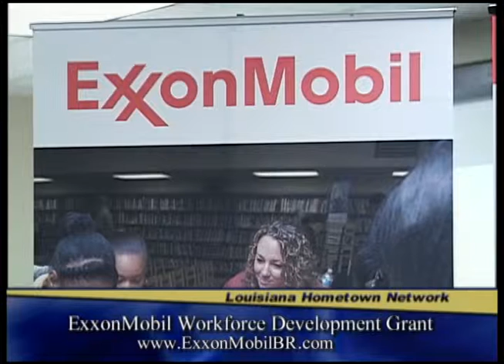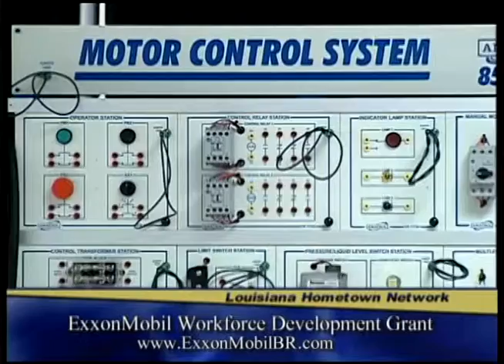ExxonMobil Announces Workforce Development Grant